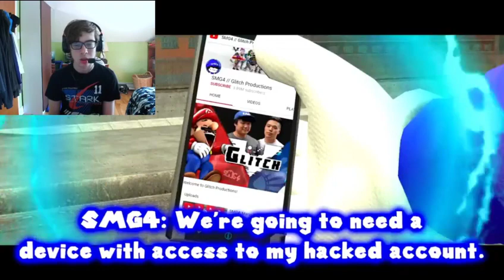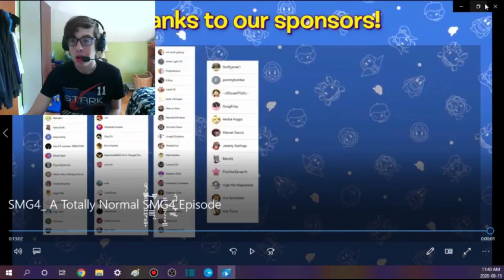BRING IT SMG3! || SMG4: A Totally Normal S̷͍͖͉̙͚͎̑̃̿͑̆̇̚͠M̸͇͇̦̮̌̿Ğ̴̫̗̖͎͔̳4̶̞͇̰̎̀́̚ Episode Reaction!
-SMG001, 2020